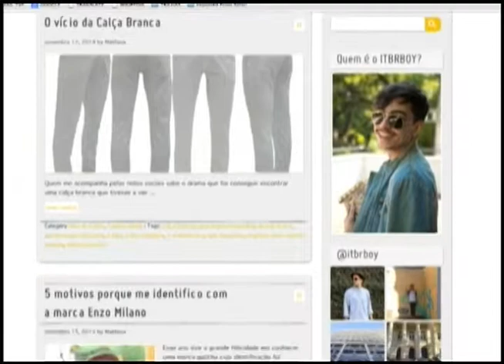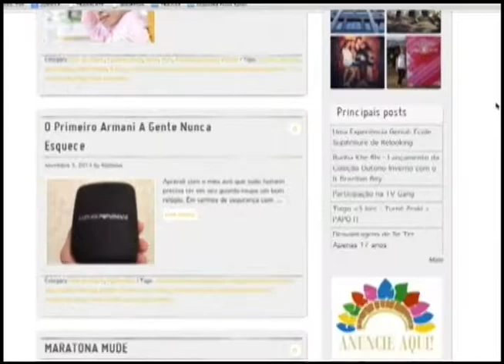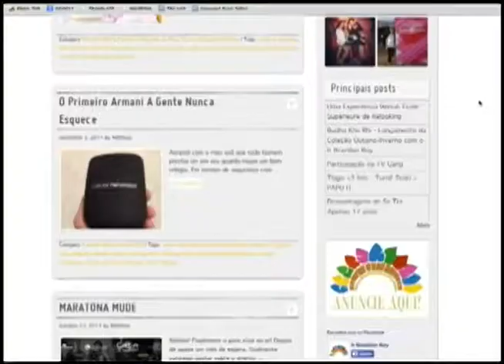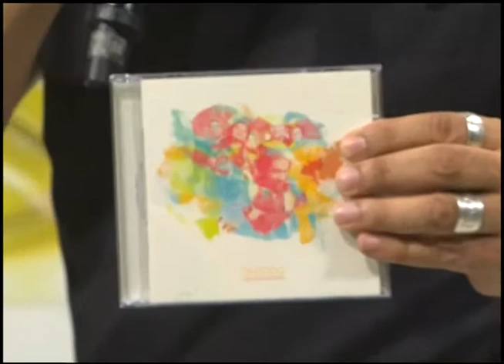Radar | TVE - 18 de novembro de 2014